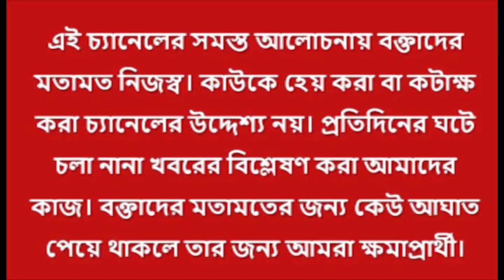নাগরিক সমাজের ধরনায় শ্লীলতাহানি মত্ত যুবকের। কতটা সুরক্ষিত এই শহর!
ধর্মতলায় নাগরিক সমাজের ধরনায় মহিলাদের শ্লীলতাহানি মত্ত যুবকের। কীভাবে সাহস পায় অপরাধীরা! এই শহর কতটা নিরাপদ? বিশ্লেষণে প্রাক্তন পুলিশ কর্তা অরিন্দম আচার্য।